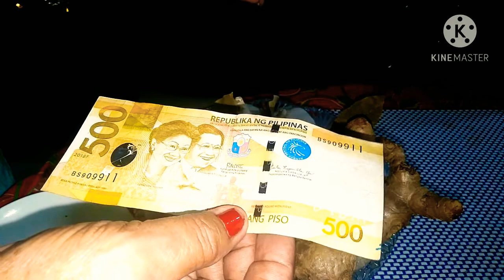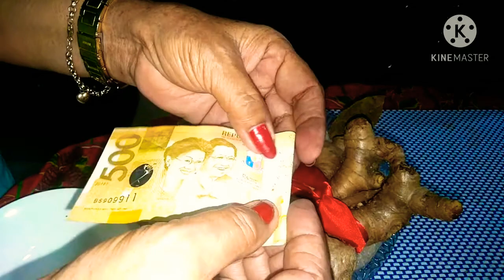secreto sa pampaswerte 2021